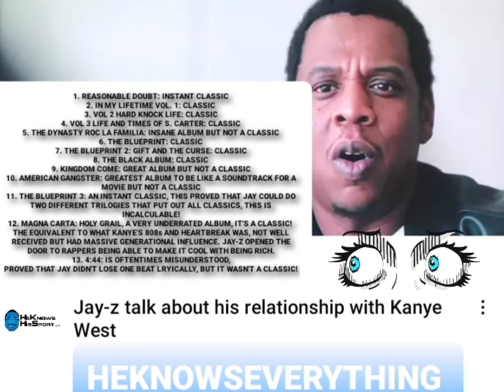REALITY CHECK EPISODE 202: KANYE WEST A TOP 3 DISCOGRAPHY, BUT JAY-Z PRODUCED MORE ALBUM CLASSICS!🤴🏾